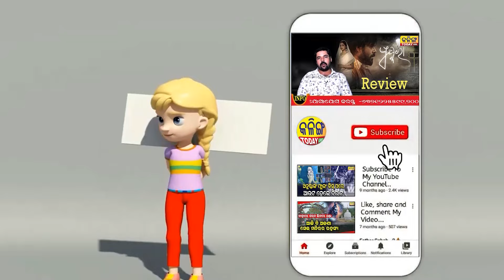ପ୍ରଶାନ୍ତ ଜଗଦ୍ଦେବ ଗୁଣ୍ଡା ଭଳି ବ୍ୟବହାର କରୁଛନ୍ତି ।